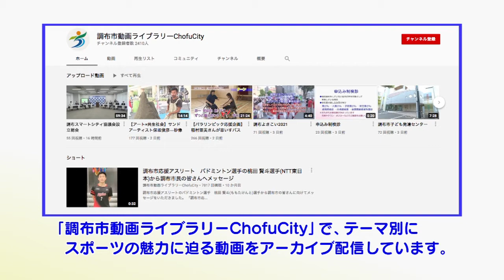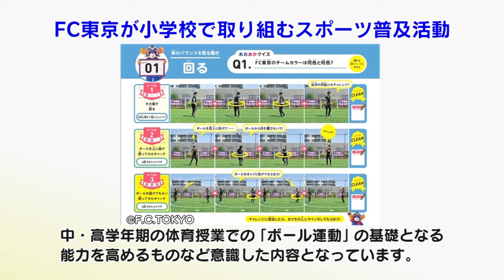「FC東京が小学校で取り組むスポーツ推進活動」ほか（2021年8月27日号）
テレビ広報ちょうふ2021年8月27日号で放送されたお知らせです。
今回は、市公式YouTubeでのオンライントークイベントの動画配信や「FC東京が小学校で取り組むスポーツ推進活動」などについてご紹介します。